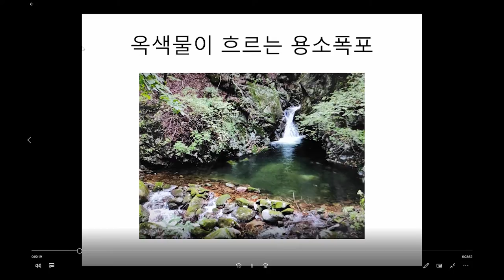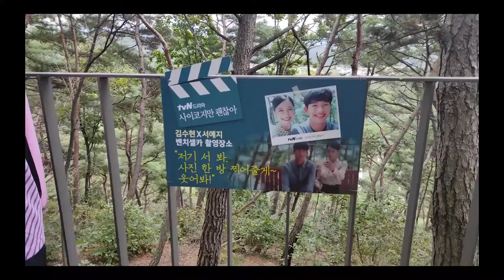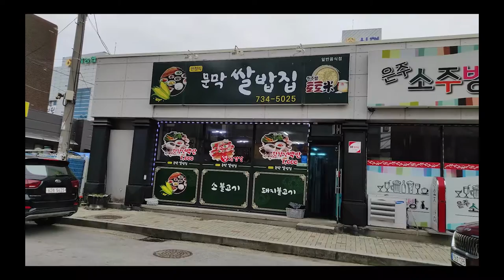원주 UCC 공모전#원주#화가#장애#여행#뉴질랜드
원주 UCC 공모전에 참여합니다.